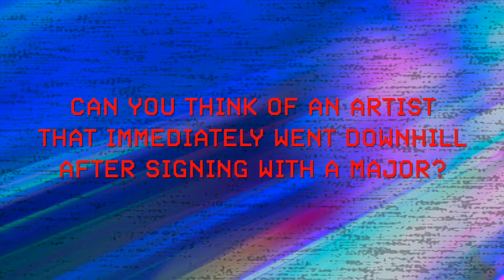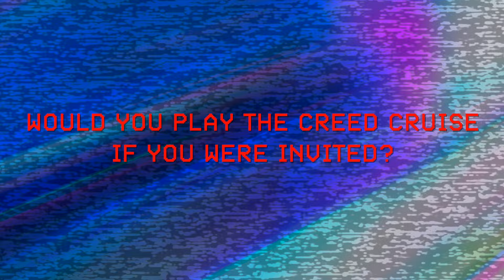MJ Lenderman on basketball jerseys, rock cruises, and ‘A Goofy Movie’